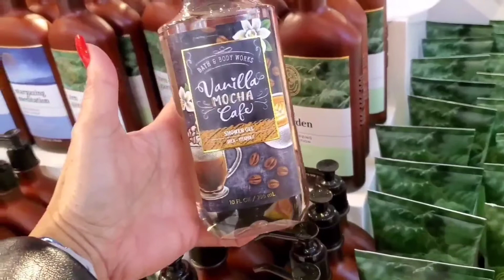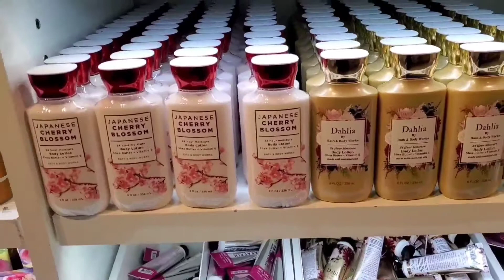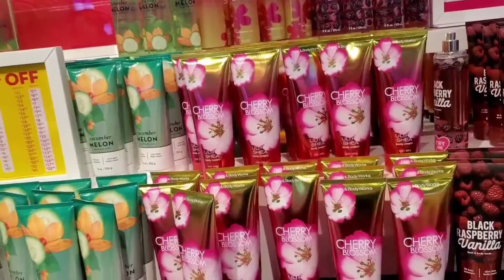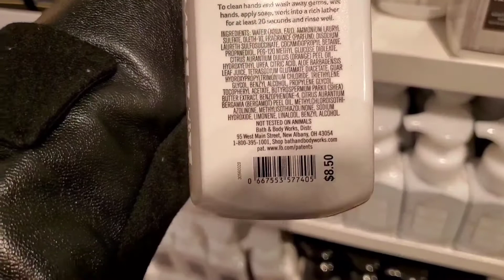Pinay Nurse: On A Mission To Grab The 75% Off Deals From VS! Ended Up At Bath&Body Works SAS !!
Pinay Nurse: On A Mission To Grab The75% Off Deals From VS! Ended Up At Bath&Body Works Semi - Annual Sale Haul!